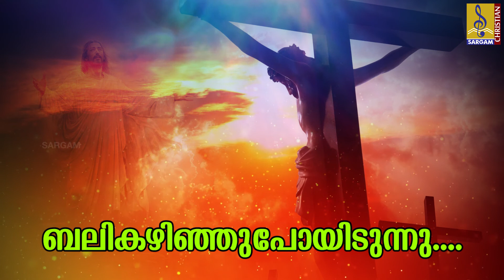ബലികഴിഞ്ഞു പോയിടുന്നു | Malayalam Christian Song | Nee Mathramanente Aashrayam | Bali Kazhinju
ബലികഴിഞ്ഞു പോയിടുന്നു | Malayalam Christian Song | Nee Mathramanente Aashrayam | Bali Kazhinju Poyidunnu
Bali Kazhinju Poyidunna is a Malayalam Christian Song from the album Nee Mathramanente Asrayam, Lyrics by Dr. Primoos Perinjery, Music composed by Alphonse & & Sung by Kester